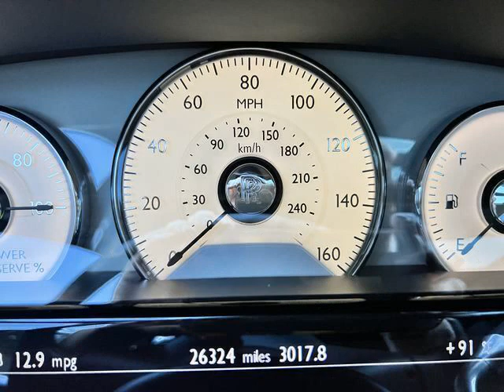2015 Rolls-Royce ghost Series II Sedan 4D for sale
2015 rollsroyceghost Series II Sedan 4D for sale